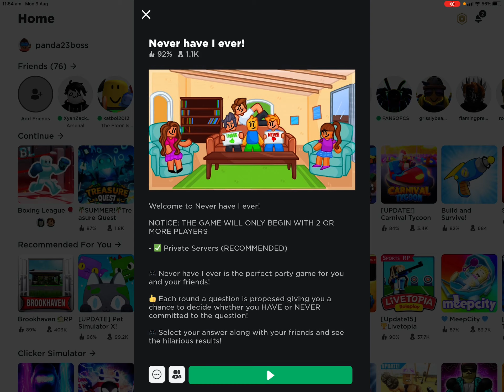Roblox Never I have Ever! With Tomerrrr!!!!!!!